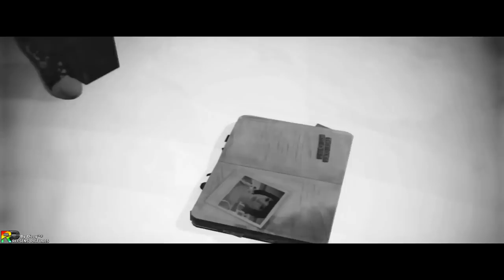[GMV] Life is strange - Max&Chloe(Pricefield)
Game Music Video

After I heard this song I just had to. I think it's their song.  This is my second video about game Life is strange.

Song - Adele - set fire to the rain.